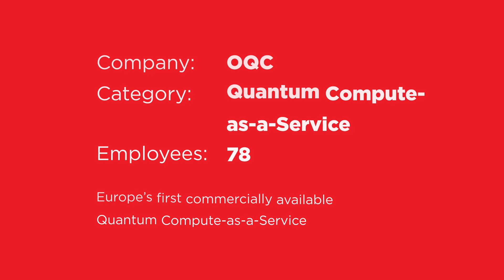What Are Quantum Computers (And Who Benefits)?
If you're wondering, "what are quantum computers?" then today's video is for you. Quantum Computing company democratizes quantum adoption, collaborating with Equinix to enable companies around the world to trial and experiment with the ground-breaking technology. Oxford Quantum Circuits CEO, Dr. Ilana Wisby, answers a few questions on quantum computing technology namely, how do businesses benefit from quantum computers and what OQC and Equinix's collaboration means to customers.

4379